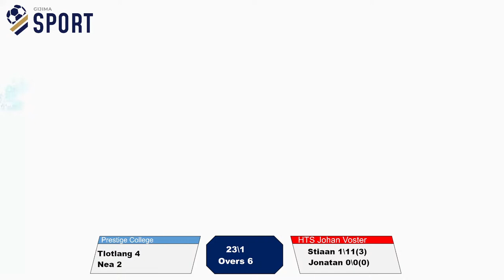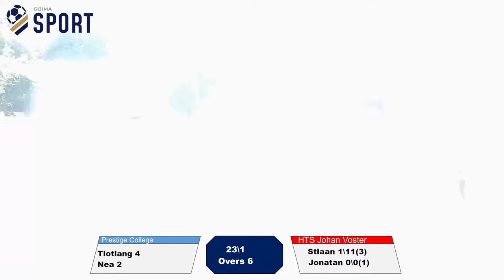BPC Gijima Training Academy - Sport Events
Live Soccer from BPC Gijima Training Centre.